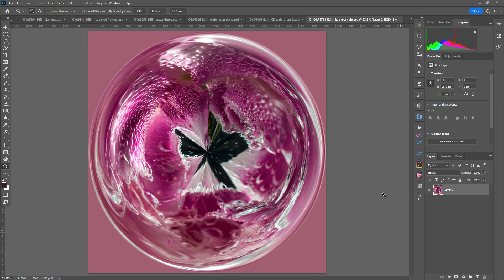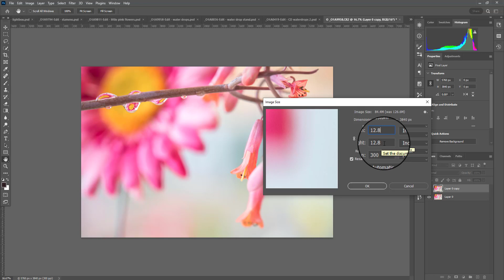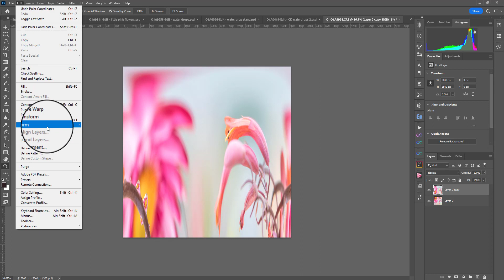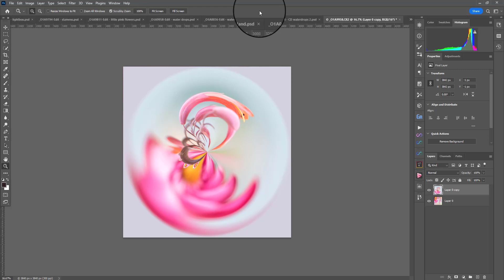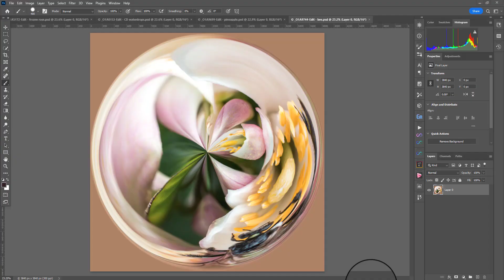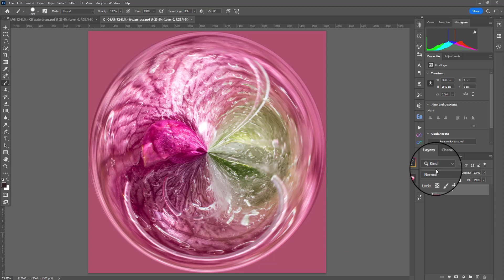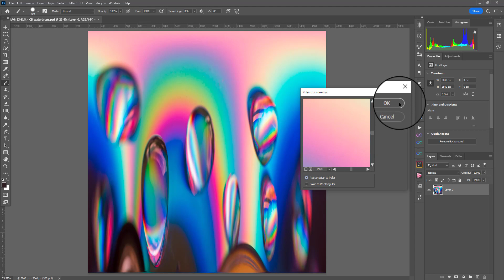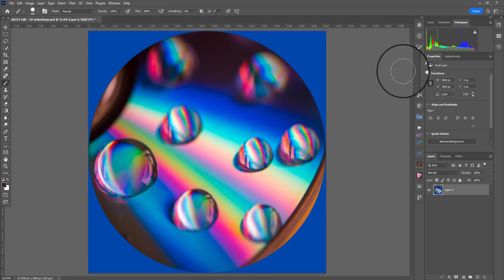Orbs: Creative photo editing idea transforming your photos into artistic orbs with Photoshop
In this creative photography project you'll learn how to use Photoshop to distort your photos into circular orbs - a simple technique that is fun to do with interesting results.

LEARN PHOTOGRAPHY AND EDITING THE FUN WAY:
Master photography creatively to transform your hobby into an exciting adventure and your photos into art that sells inside my course, Photo Fun Addicts